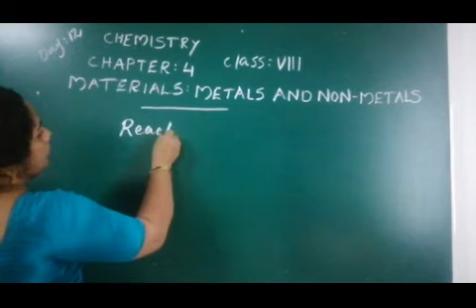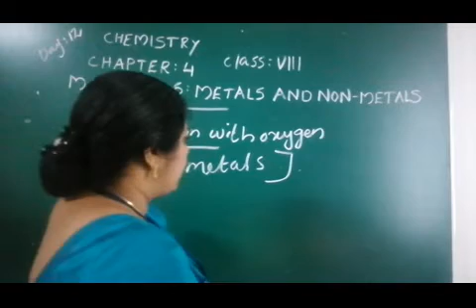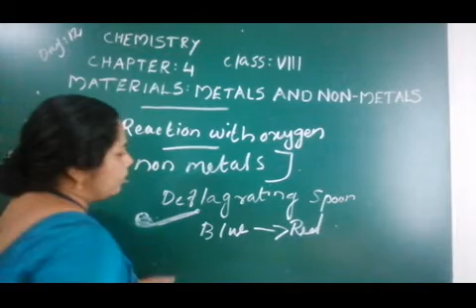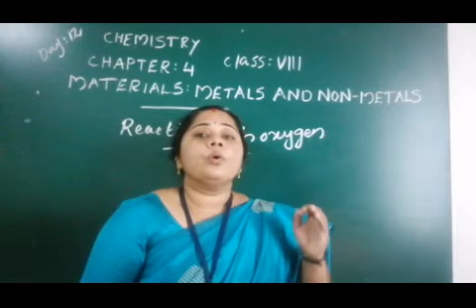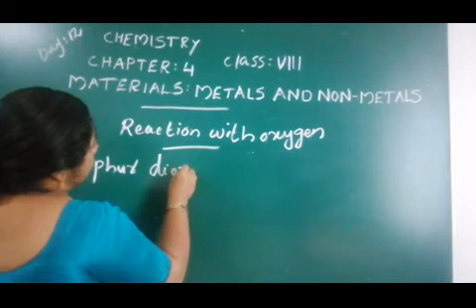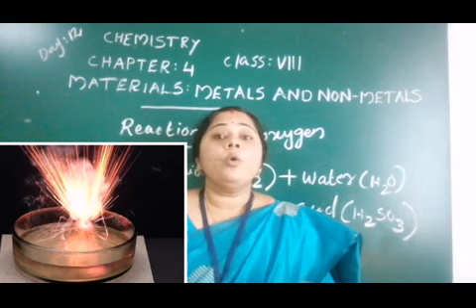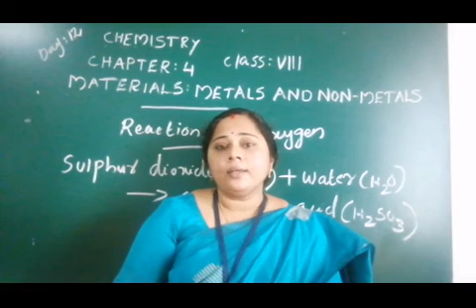DAY 12 CHEMISTRY CLASS VIII